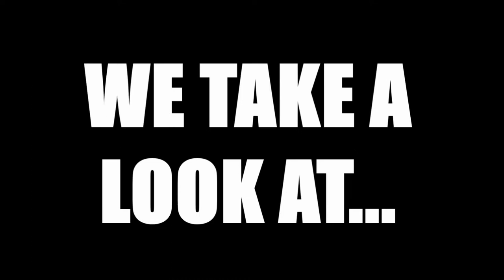FICTIONAL FIGHTS - Krillin VS Heihachi TRAILER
January 12th
Also I'm back guys! The leg is all better!